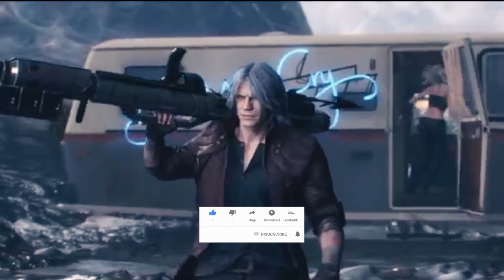Devil May Cry 5 Cutscenes Part 06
After the incident of Fortuna, the former knight now hunter Nero starts to build a branch for Devil May Cry, with his new partner & gunsmith Nico Goldstein, daughter of Agnus. Just then, a hooded man barges in and rips the Devil Bringer off of Nero in his own home, leaving him to die bleeding with Yamato in the hooded man's hands.

Regaining consciousness, Nero climbs to the top of the tree, alongside the mysterious V who is helping him, just to see Dante, Trish and Lady fighting the new demon king, Urizen. The trio get easily defeated by the immense power of the king, and Nero is forced to escape the scene by Dante with the help of V.

It is later revealed that V was the one who hired Dante and his friends to take down Urizen, however, after they are defeated, V decides to rely on Nero's help  with his newly equipped Devil Breakers as a replacement for his lost arm. During the mission, overhearing information from demons, such as Malphas, in their plan to destroy the Devil Sword Sparda, V and his Familiars seek it out before them. Once acquired, V finds Dante in what seems like a comatose state. As he's about to stab Dante, he awakens.

SOCIAL
💬Discord ; Ariezsyah#9313

Ariez game